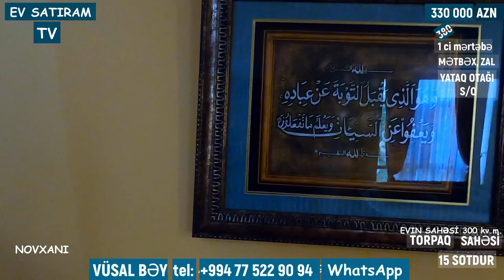QİYMƏT DÜŞDÜ! / NOVXANIDA BAĞ EVİ SATILIR 15 SOTDA/Недвижимость в Баку / EV SATIRAM TV